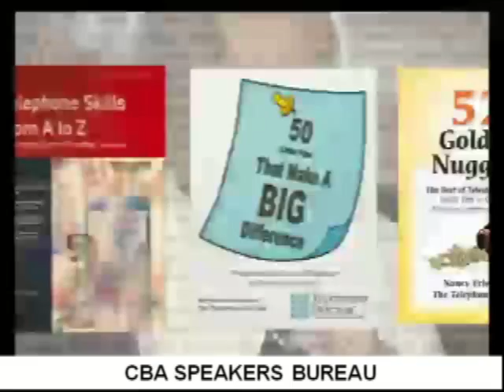Nancy Friedman-CBA Speakers Bureau